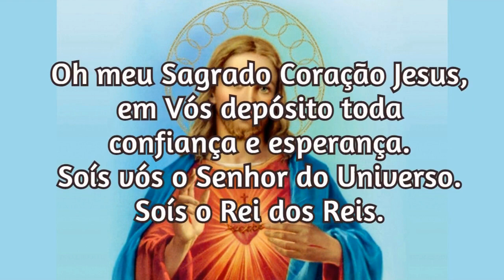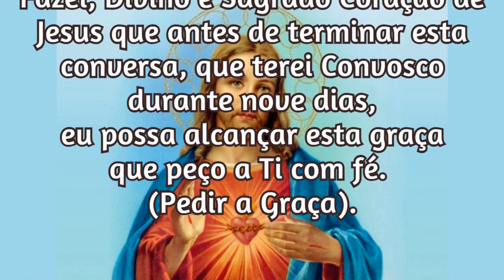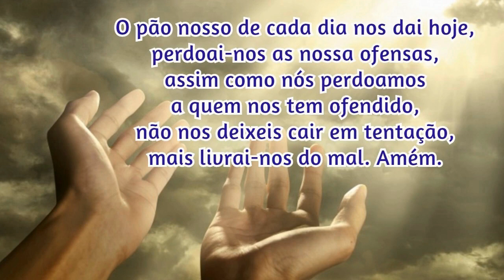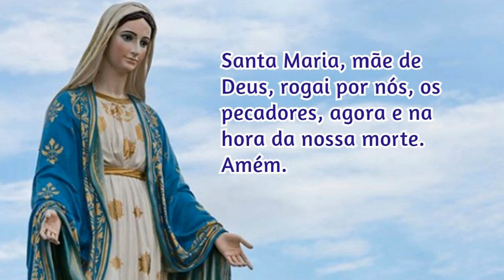27/04/2023 Oração para Pedir uma Graça ao Sagrado Coração de Jesus